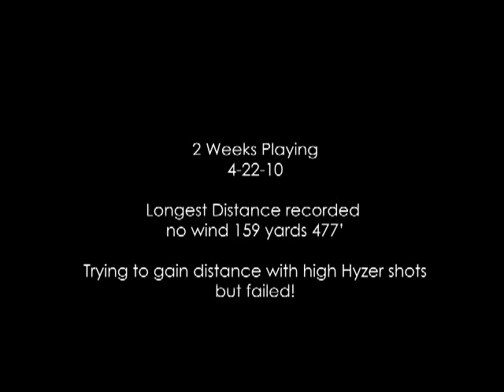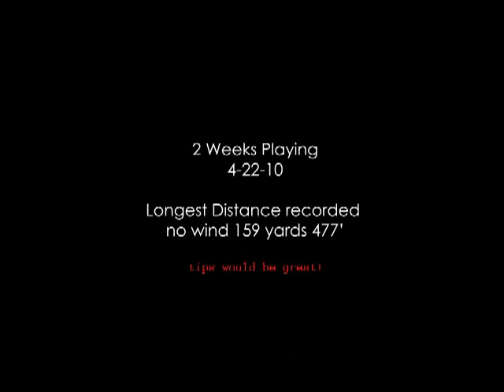Disc Golf Beginner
Disc Golf Driving, been playing for a few weeks now, and trying to find the best way to make disc drivers go farther, so far best method for me is low throws.